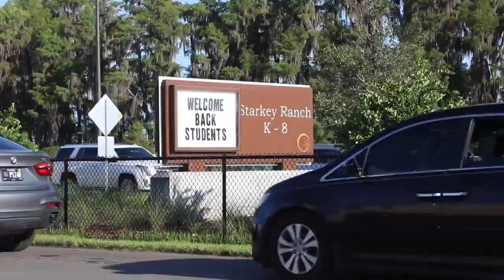School nurses are more concerned this year, but COVID-19 is only part of the reason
The head of Florida’s School Nurses Association explains why she expects the new school year will bring new challenges and COVID-19 is only partly to blame. Investigative Reporter Katie LaGrone explains.